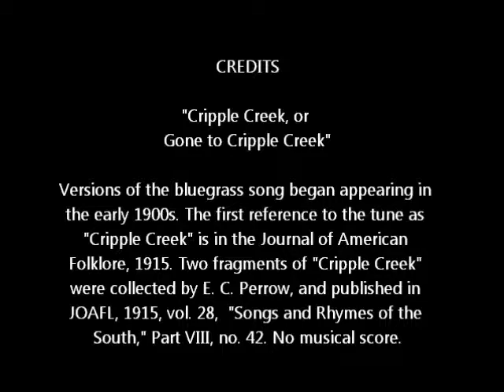Cripple Creek Dulcimer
Spruce43 demo